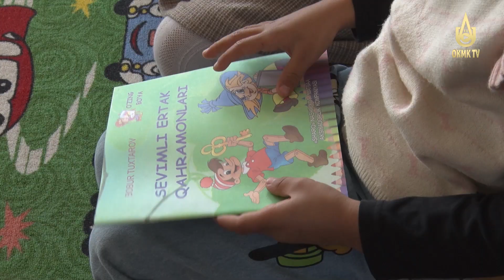Неделя пожилых людей в Алмалыке.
Рубрика «Социальная политика государства – в действии».